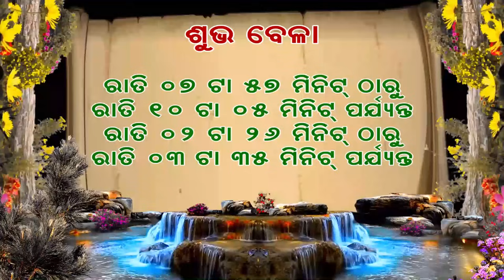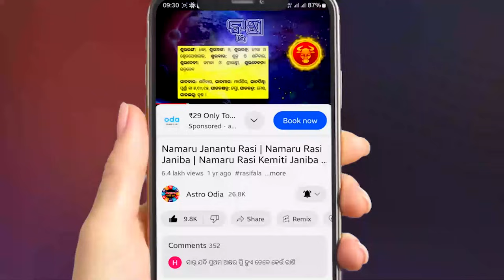Ajira Rashifal | 30 September 2024 ସୋମବାର | Ajira Rasifala | Odia Rashifal | Rasiphala